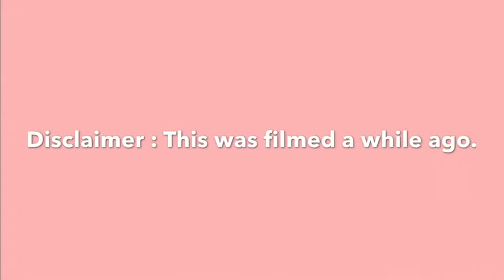DRESSING AS DISNEY PRINCESSES IN ROYALE HIGH!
I dressed as Disney Princesses in Royale High! A part 2 will come soon!